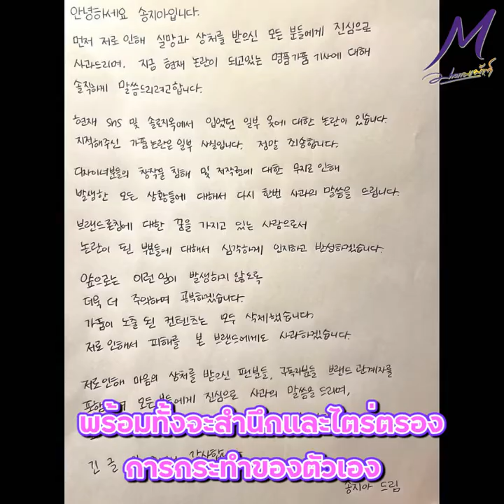ดราม่าสนั่น! ซงจีอา‘Single’s Inferno’ โพสต์ขอโทษ หลังถูกแฉใช้แบรนด์เนมปลอม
ดราม่าสนั่น! ซงจีอา SinglesInferno โพสต์ขอโทษ หลังถูกแฉใช้แบรนด์เนมปลอม ชาวเน็ตซัดชีวิตมีอะไรจริงบ้าง? พร้อมโดนขุดแฉปลอมกระทั่งบ้าน